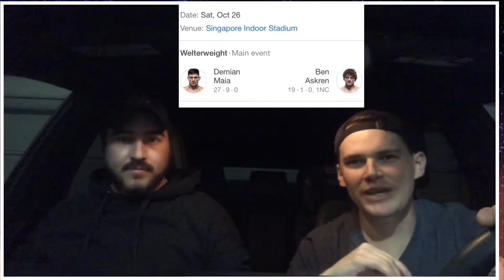Ben Askren vs Damian Maia (Fight Talk)